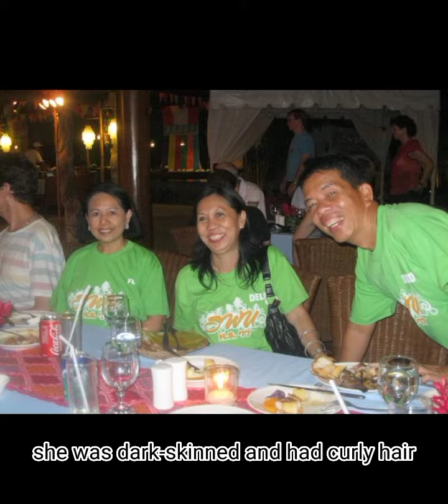Fe Masamayor and Santiago Bay